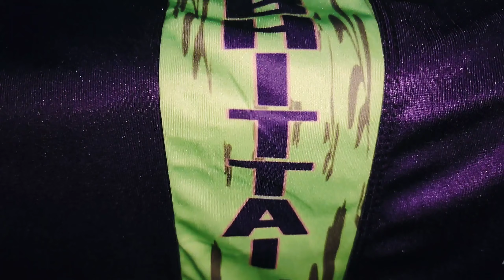new cricket kit a gaye hamari 😱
new cricket kit a gaye hamari 😱|taimur world vlogs

            Taimur world

             taimur world

no

device: Motorola edge plus